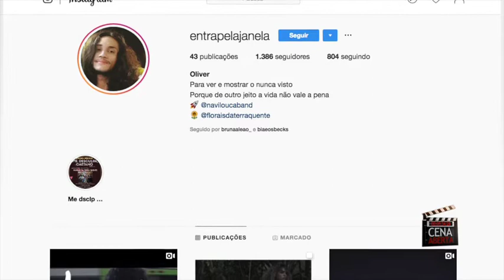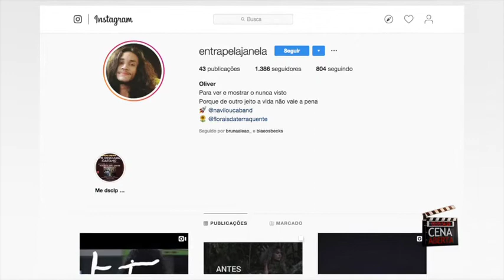Cena Aberta 16.08.19 - Vida e arte do poeta e multimídia Oliver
Simplesmente Oliver, poeta e multimídia que vive dos mergulhos em sua arte. É ele o entrevistado dessa edição de Cena Aberta, programa da TV  Assembleia, na apresentação de Alexandra Teodoro. O artista ilustra sua história nos caminhos da arte da linguagem audiovisual.